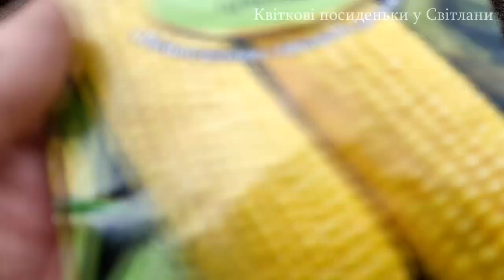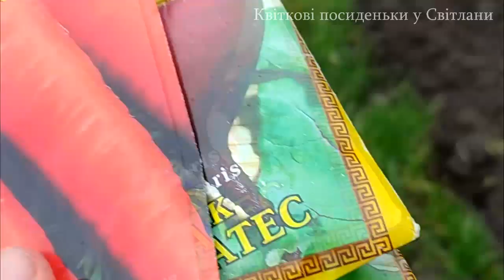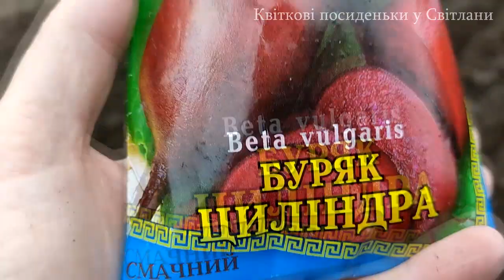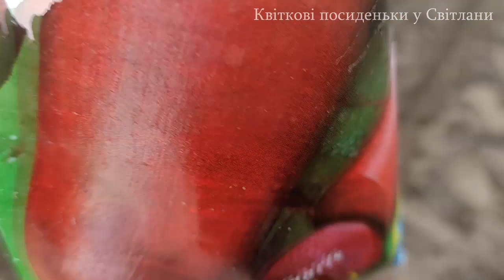Погода заважає працювати на городі. Все ж таки вирішила звернутись до лікарів. Масяні вже півроку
👩‍  Усім привіт, моє ім'я Світлана. Мій ютюб канал здебільшого присвячений кімнатним рослинам. Ділюсь з вами порадами по вирощуванню кімнатних квітів з листків, живців та насіння, догляду за ними. ШАЛЬНА КВІТНИКАРКА-ЕКСПЕРИМЕНТАТОРША 🔎 Роблю вироби своїми руками для неординарного розміщення кімнатних рослин з підручних засобів.Продаю надлишки моїх кімнатних рослин по Україні у весняно-літній сезон🌾

Усім, хто хоче підтримати мене і мій канал:
Карта Монобанку № 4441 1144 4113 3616
Карта Приватбанку № 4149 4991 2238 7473

25005 Кіровоградська область місто Кропивницький До запитання Лещенко Світлана Юріївна